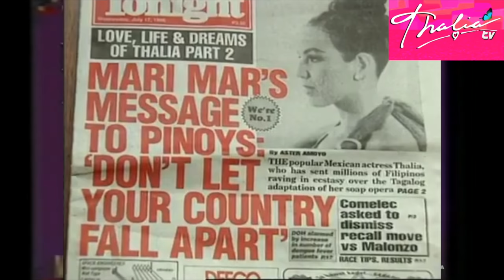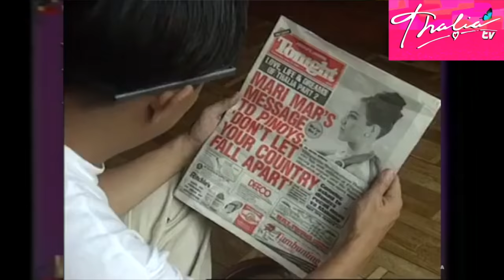Thalia, Eduardo Capetillo - Reencuentro De Marimar y Sergio 25 Años Después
¡25 años después y sigo sintiendo el mismo amor y el mismo cariño hacia Marimar y todo lo que representó y aún sigue representando para mi! 💖

Ya disponible en mi canal de Youtube una reunión muy especial que le debíamos a todos los amantes de nuestra costeñita querida. Una conversación con mi querido Eduardo Capetillo acerca del impacto que la novela tuvo en nuestras, anécdotas, risas y mucho más. Con mucho amor para ustedes.💖🤗

Éxitos de Marimar:
En 1995 Filipinas se encontraba celebrando los 100 años de la Revolución, y se estaba cerrando un tratado de paz entre el gobierno y las guerrillas musulmanas. La visita de Thalía fue quien se llevó la mayor atención en esa época, tanto que nombraron al acuerdo de paz “Marimar”. En ese momento se le prestó más atención a la visita de la intérprete que a dichas acciones. La prensa de Filipinas la catalogó como la visita más acaudalada después de la del papa Juan Pablo II. Esto llamó la atención en diarios y revistas semanales tales como The New York Times, Newsweek o People. Destronando así a Elvis Presley, quien sostenía ese record y no ha sido superado hasta la actualidad.

Marimar en el 1995 fue el programa/telenovela latino en la historia, que ha competido con el afamado Super Bowl y lo supero en audiencia.

Marimar superó en rating a  los GRAMMYs Americanos en 1995.

Algunas fuentes consideran a “Marimar” como la más exitosa de la Trilogía de las Marias y la que más fama le dio a Thalía.

Marimar rompió récords de audiencia en más de 40 países en su transmisión original.

Marimar paralizó la televisión en países como Brasil, Chile, Indonesia, Líbano, Vietnam, Filipinas, Costa de Marfil entre otros.

Durante esa generación hay gran cantidad de niñas que fueron nombradas “Thalia” y “Marimar” en muchos países.

En medio de las festividades de Filipinas en 1995, el archipiélago se hizo conocido como "República de MariMar."

La primera telenovela de Televisa y de Thalia en ser distribuida en 180 países.

En Indonesia se declaró día de fiesta para la llegada de Thalía al país a raíz de Marimar.

Marimar es la telenovela con mas repeticiones desde su lanzamiento en 1995 a nivel global, alcanzando altos rating y en ocasiones sobrepasando programas de la era moderna de la televisión.

El impacto de la transmisión de Marimar en Costa de Marfil llegó a ser tal, que la rutina religiosa del país se modificó, pues los servicios religiosos del Islam, cambiaron de hora para que todos pudieran ver la telenovela, que representó un mayor impacto que el mundial de fútbol de Francia en 1998.

Personas de varios países de Europa, Asia, Brasil por mencionar algunos, toman clases de español y lo hablan gracias a la influencia que tuvo Marimar en sus países.

"El histórico Tratado del Galeón entre México y Filipinas": en aquellos años en la nación se anotaron a mas niñas con el nombre “Marimar” y “Thalía” que en su historia. Cuando

Thalía visitó Filipinas causó tanto revuelo que prácticamente se detuvieron todas las actividades durante su estancia.

En 1994 Venezuela obtiene el record con mas niñas nombradas Marimar que cualquier otro país. Thalia visitó Venevisión en Septiembre de ese año, paralizando sus instalaciones y parte de la capital justo en el centro-norte del país.